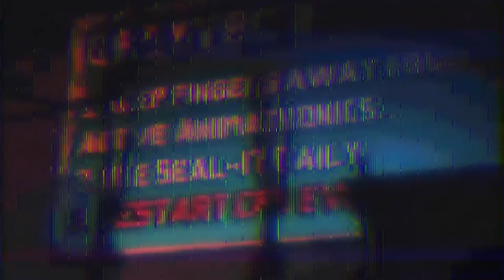#08 Reacting to VHS Horror(Battington) Harmony & Horror Season 2 trailer Analysis & Reaction....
Today we return to the world of Battington only to now find something truly interesting and something that will probably provide more on what lore has given...….